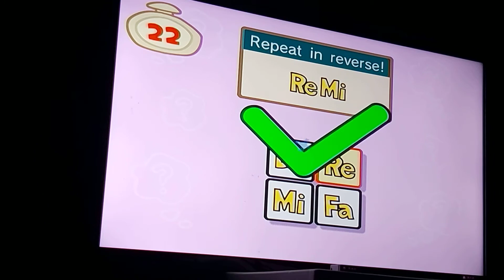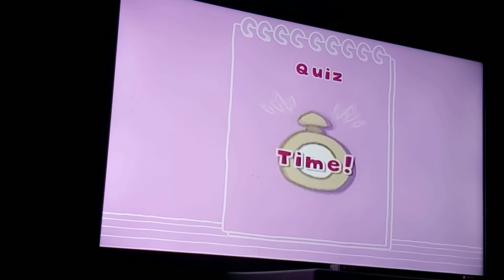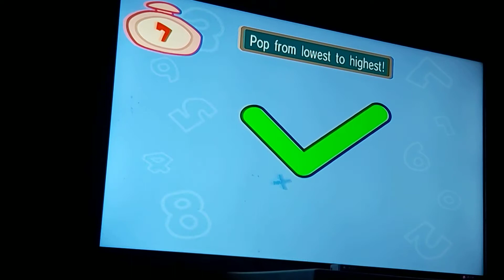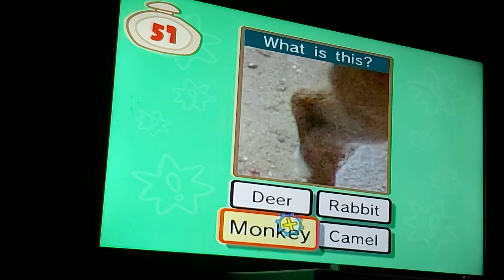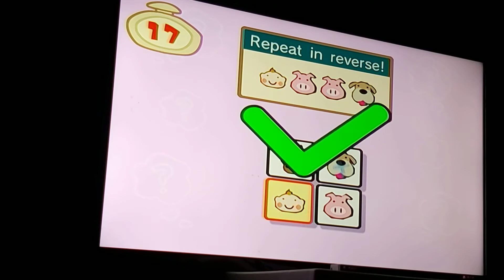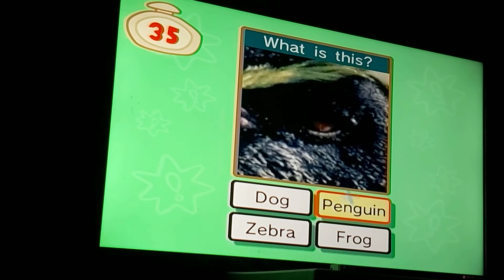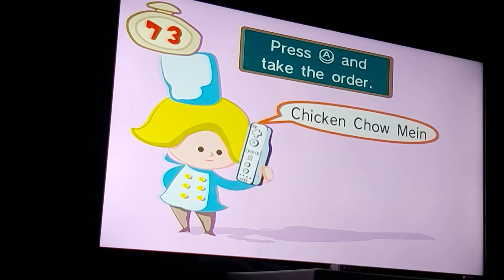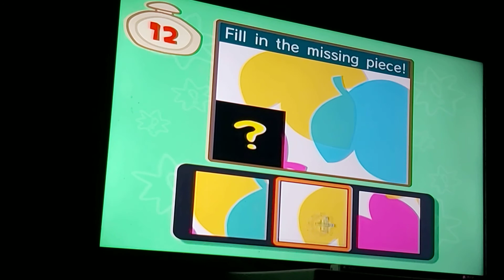Big Brain Academy Wii Degree - Brain Quiz - Shadow Vs Na-rae